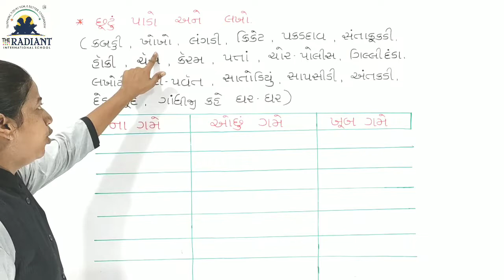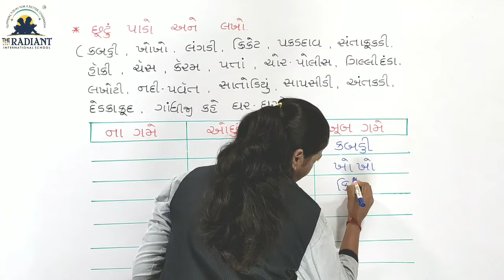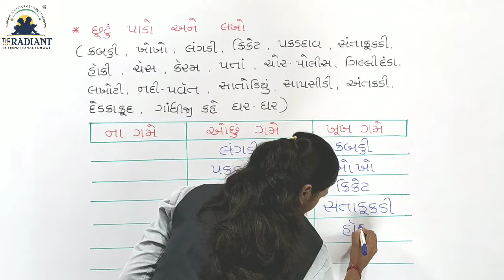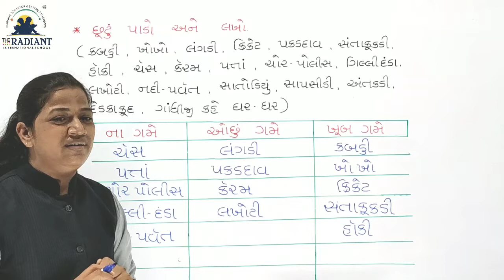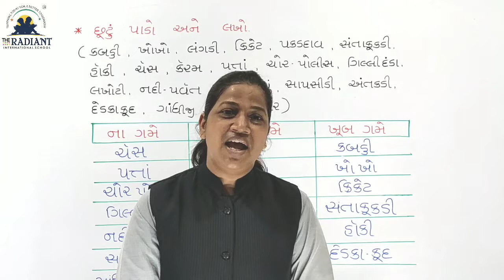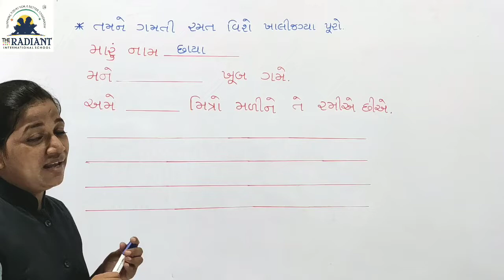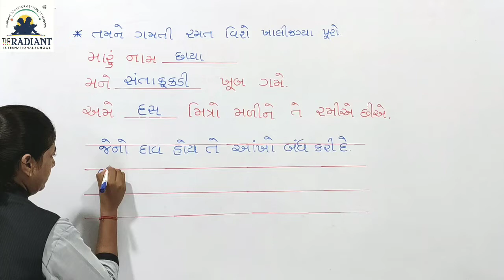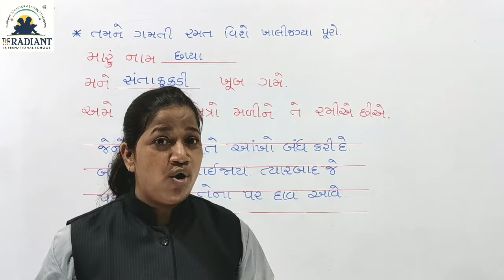GUJ MED STD 2 SUB KALLOL ch 5 part - 9